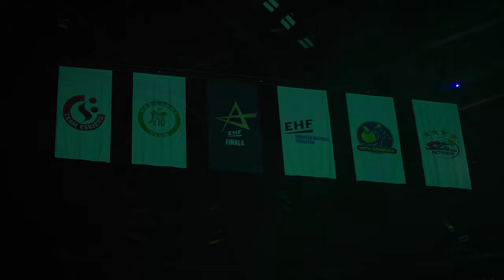✨ Ez a CSAPAT most megmutatta a világnak, hogyan kell küzdeni egy ÁLOMÉRT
Sokan talán kételkedtek az álmaink elérésében, voltak, akik esetleg kívánták is, hogy másképp alakuljon, de ez a CSAPAT, ez a CSALÁD csodálatos főnixmadárként támadt fel, és újjászületve csak úgy szárnyal!
💚 Megörökítettük, hogy együtt emlékezzünk arra az útra, ami a sikerhez vezetett, amin Veletek együtt meneteltünk végig!